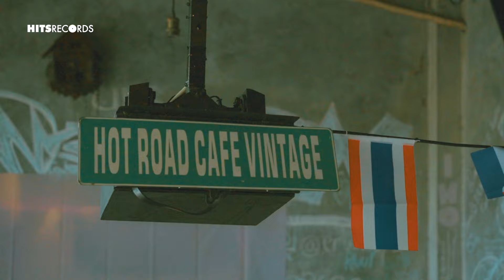JADI JAGO MAIN TENNIS SETELAH PUTUS?! | BTS MV MASA LALU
Guys, lagu terbaru aku "Masa Lalu" udah rilis loh! kalian udah dengerin belum? proses shooting MV "Masa Lalu" bener-bener seru banget karena aku bisa belajar main tenis meskipun harus capek karena panas-panasan di siang bolong. tapi kalian suka MV aku kan? jangan lupa like dan kasih komen kalian ya!